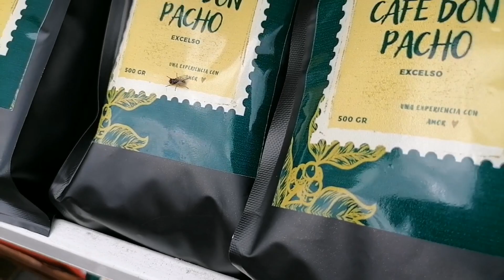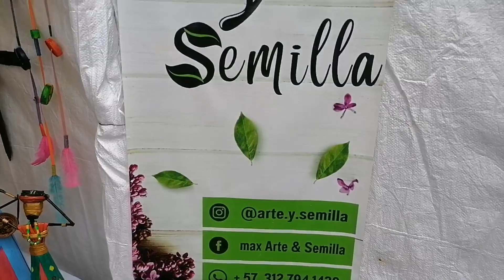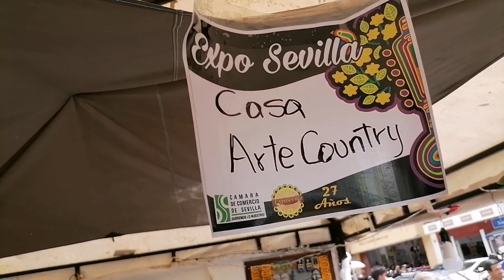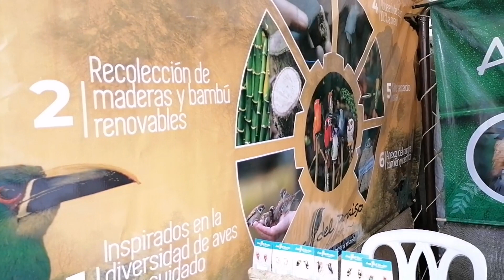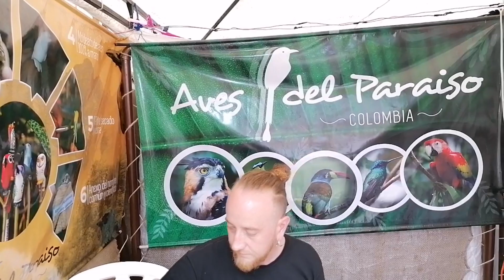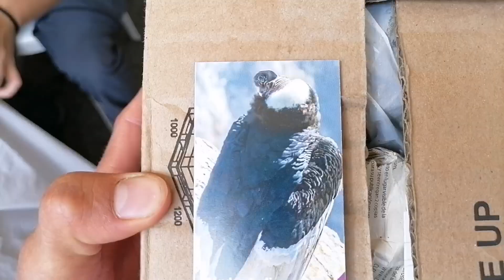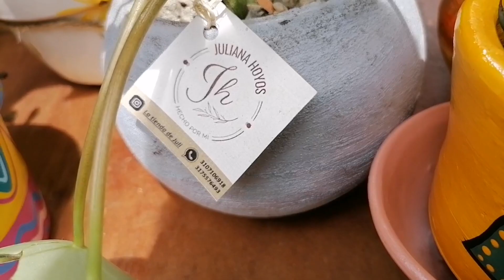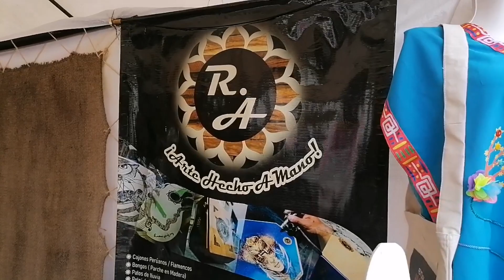SE LLEGO EL FESTIVAL AL PUEBLO, CON LINDURAS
Este festival nos trae muchas cosas lindas, desde plantas, artesanías, cosas comestibles y más. Solo hasta hoy Lunes 21 del 2023😍